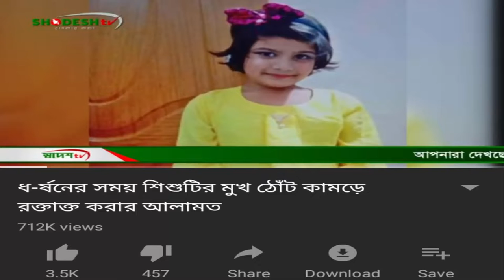তৃতীয় শ্রেণীতে পড়া এক শিশুকে ধর্ষণ করল এক বৃদ্ধ | Child rape News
টাঙ্গাইলের কালিহাতী গ্রামে তৃতীয় শ্রেণীতে পড়া এক শিশুকে ধর্ষণ করলো বাবার বয়সী একজন মানুষ। বৃহস্পতিবার বিকেলে মেয়েটি খেলা করছিল এই সময়ে সুযোগ নিয়ে ওই মানুষটি তাকে ধর্ষণ করে। একজন বাঙালি হয়ে এটা আমাদের জন্য অনেক লজ্জার বিষয় কারণ আমরা জানি আমাদের কাছে আমাদের পিতা মাতা অনেক শ্রদ্ধার পাত্র কিন্তু এইসব মানুষজনের জন্য সেই সম্মানটা আমাদের থেকে দূরে চলে যাচ্ছে। আসুন আমরা সকলে এদের বিরুদ্ধে প্রতিবাদ করি।